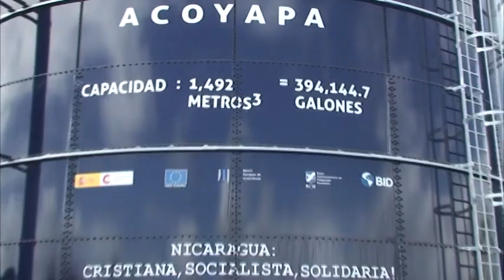MEJORAMIENTO DE AGUA POTABLE, UN EXITO EN ACOYAPA CHONTALES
Este y Mas reportes solo Aqui con tu Noticiero Chontales ON-Line

- Periodista: Juan Amador
- Camarografo: Hansell Tenorio
- Produccion: Juan Villareina